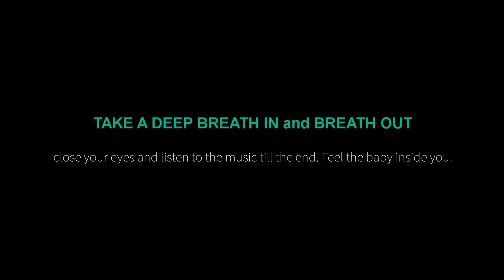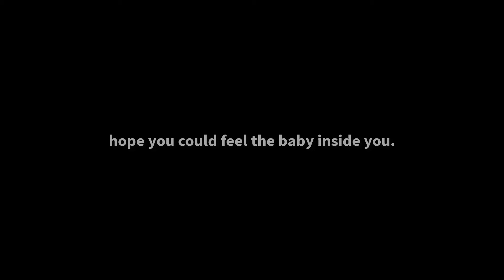Meditation करते वक़्त आँख नहीं बंद कर पा रहे हैं तो आपको ये वीडियो ज़रूर देखना चाहिये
हम जितना भी बड़े बन जाएँ, चाहे उम्र मैं या पैसों मैं या फिर और किसी चीज़ मैं, हमारे अंदर एक छोटा सा बच्चा होता है। वो पल हम जी लिए हैं लेकिन हमेशा याद करते है।  ये वीडियो आपको वो पल का याद कराएगा।  अगर आपको meditation करते वक़्त आँख नहीं बंद कर पा रहे हैं तो आपको ये वीडियो ज़रूर सुन्ना चाहिये ।